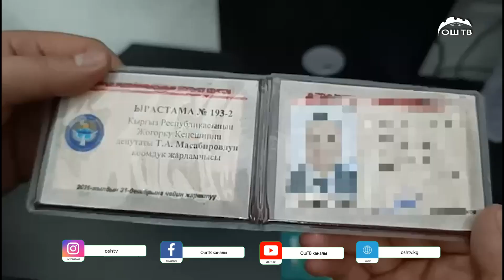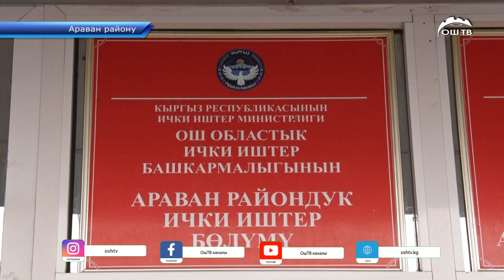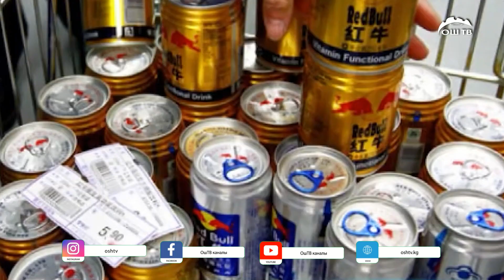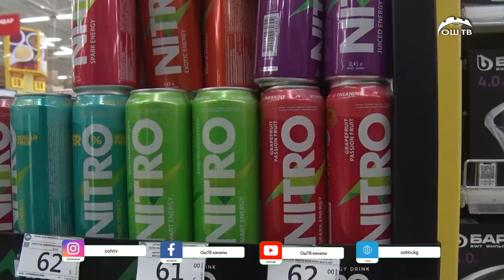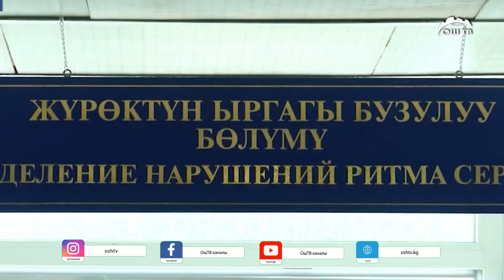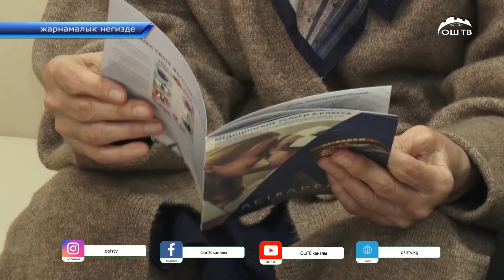Кечки ЖАНЫЛЫКТАР топтому 04.12.2023